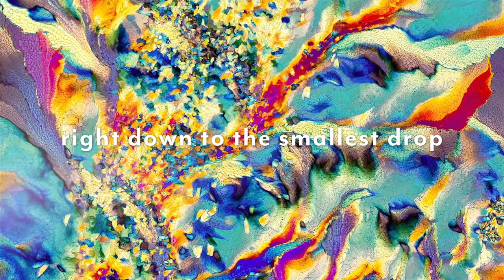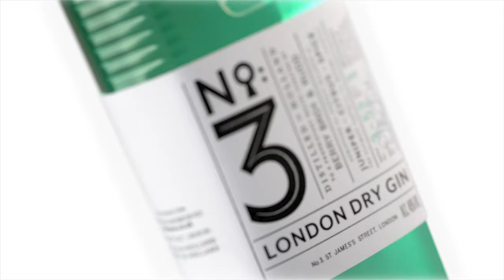No3 Gin: The art of perfection (Full Film)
Full Art of Perfection brand film, with subtitles